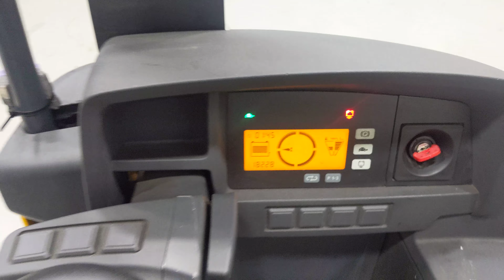44355 - JUNGHEINRICH ETV 214 RETRAK